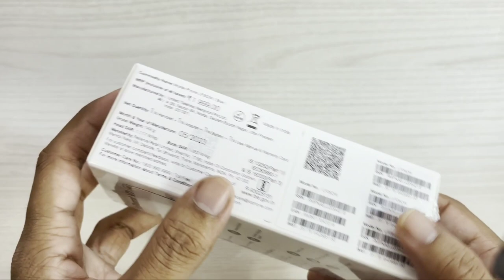JioBharat V2 4G 2023 Unboxing | 999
jiobharat v2 4g unboxing